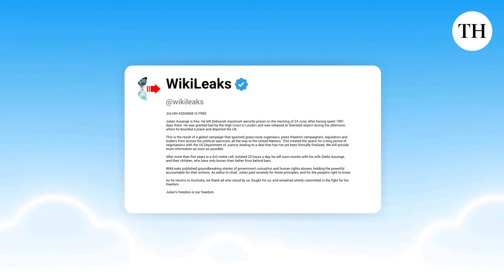WikiLeaks founder Julian Assange walks free after plea deal with U.S.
WikiLeaks founder Julian Assange has been freed from prison in the United Kingdom after agreeing to plead guilty to a single charge of breaching the espionage law in the United States
He was freed from the UK’s high-security Belmarsh prison on June 24
and taken to the airport
Assange will appear at a court in Saipan, a US Pacific territory  where he will be sentenced to 62 months of time already served